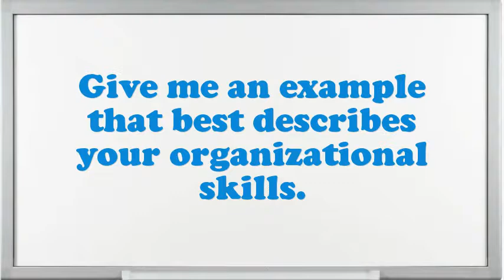Truck Trailer Mechanic interview questions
Interview Questions for Truck Trailer Mechanic.What are the potentials of an elegant Truck Trailer Mechanic?What achievements have you gained working as an expertise Truck Trailer Mechanic?Do you believe you are over certified for the position this Truck Trailer Mechanic?What steps do you follow to study a problem before making a decision?What are you expecting from this firm in the future?